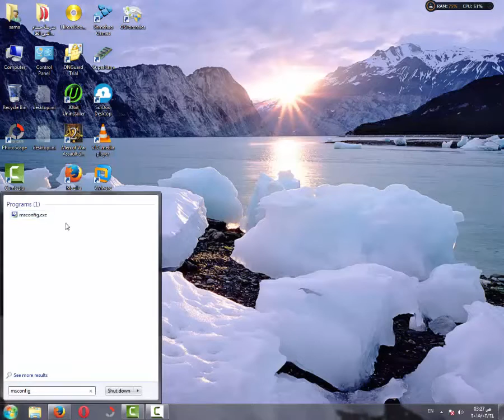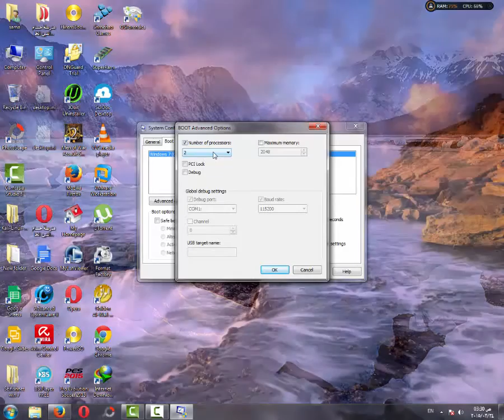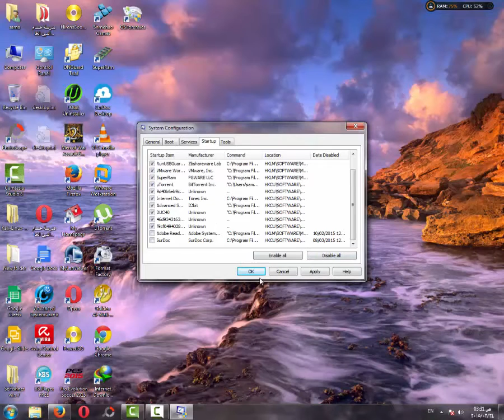شرح اداه msconfig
شرح اداه msconfig و تعلم كيفيه تسريع الجهاز منها